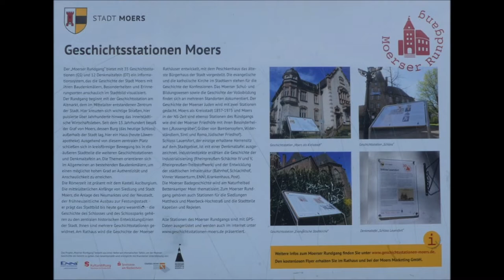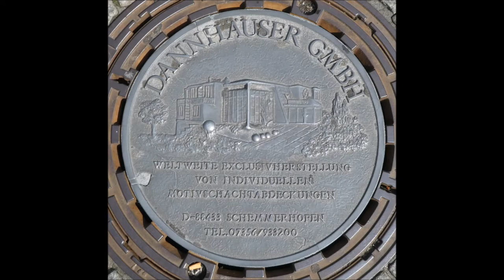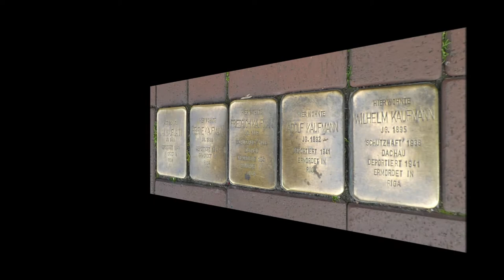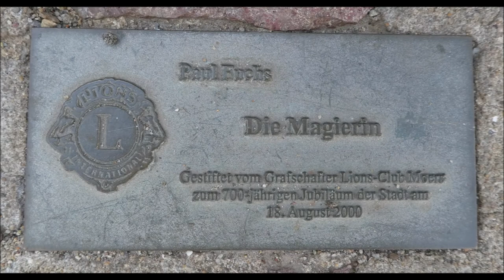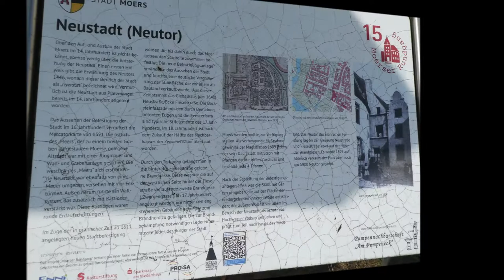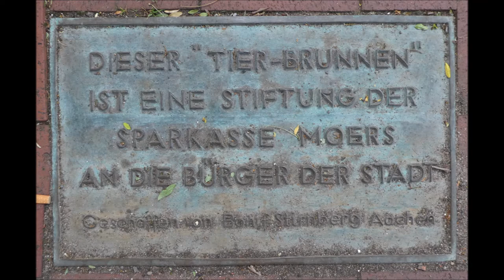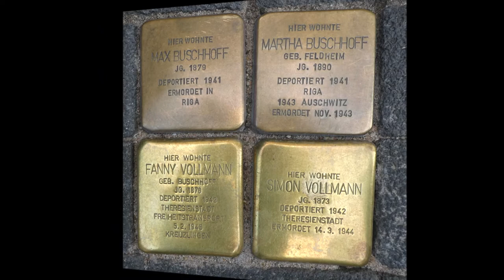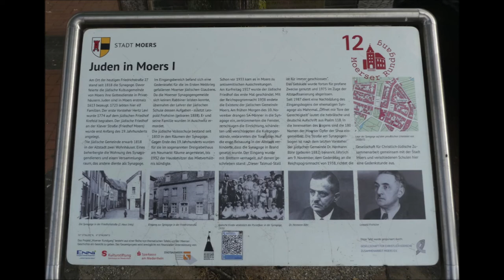Moers * Rundgang durch Moers am 06.07.2022 * hat eine Sehenswerte Altstadt * Ist ein Besuch wert 1